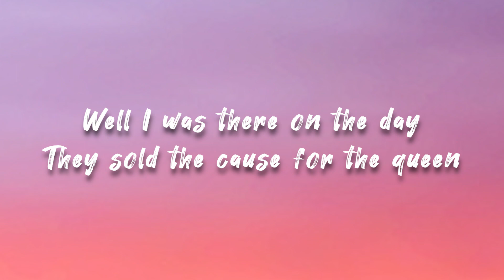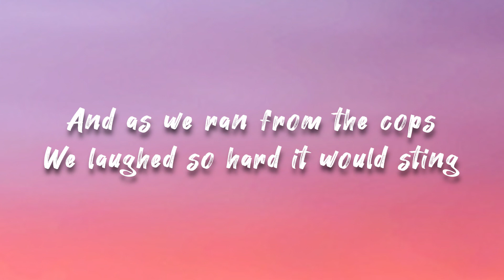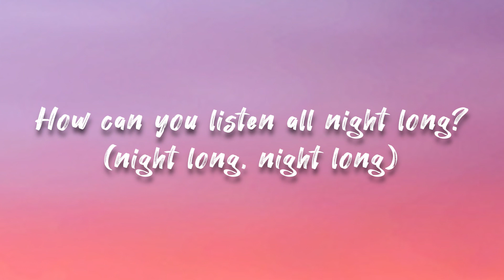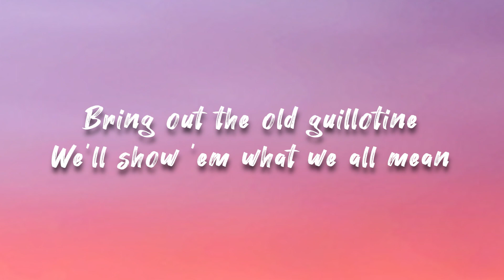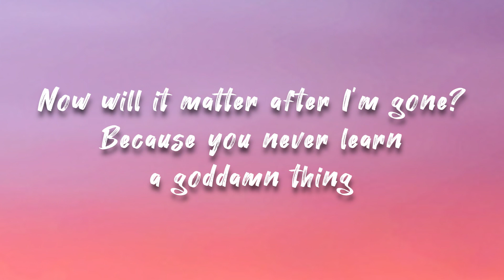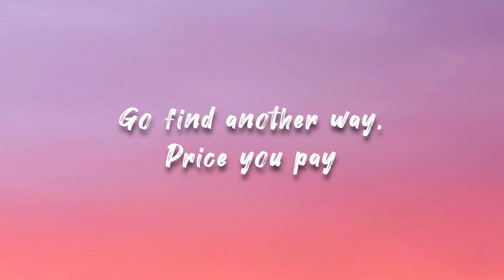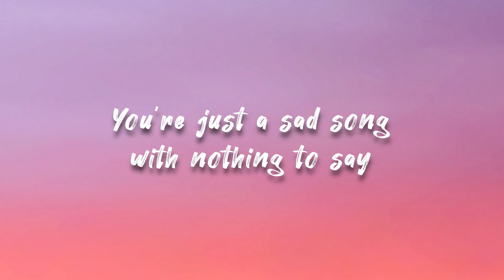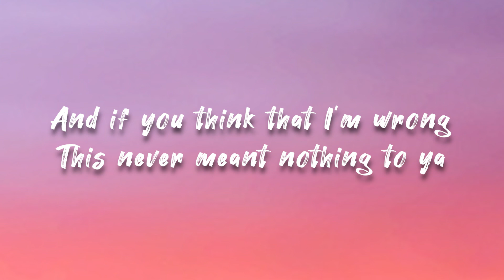My Chemical Romance - Disenchanted (Lyric)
Written by: Ray Toro, Frank Iero, Gerard Way, Michael Way, Bob Bryar
Album: The Black Parade
Released: 2006

i do not own the lyric
i do not own the background picture